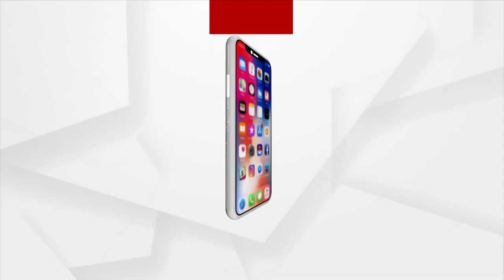ନୂତନ ଶିକ୍ଷାନୀତି ଦ୍ବାରା ଦେଶର ଶିକ୍ଷା ବ୍ୟବସ୍ଥା ସୁଦୃଢ ହୋଇଛି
ନୂତନ ଶିକ୍ଷାନୀତି ଦ୍ବାରା ଦେଶର ଶିକ୍ଷା ବ୍ୟବସ୍ଥା ସୁଦୃଢ ହୋଇଛି : ପ୍ରଫେସୀ କେ.କେ ବାସା,ଭିସି,ଉତ୍ତର ଓଡିଶା ବିଶ୍ବବିଦ୍ୟାଳୟ